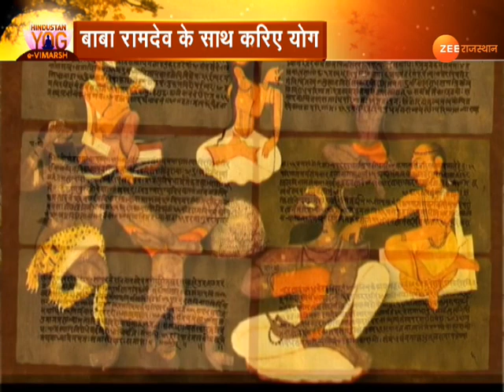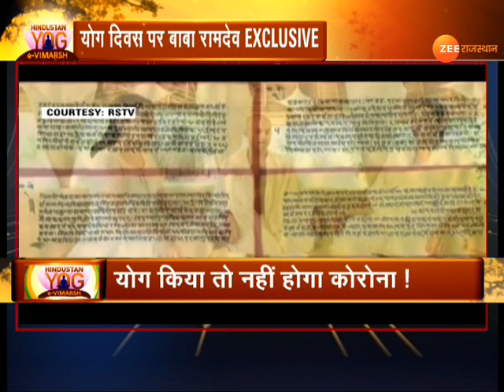HindustanYogEVimarsh | '' Stress, anxiety और depression को कंट्रोल करने का उपाय'' | PART 1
HindustanYogEVimarsh  | yoga से आरोग्य तक, InternationalYogaDay पर जानिए फिटनेस का राज Baba Ramdev के साथ

'' Stress, anxiety और depression को कंट्रोल करने का उपाय''